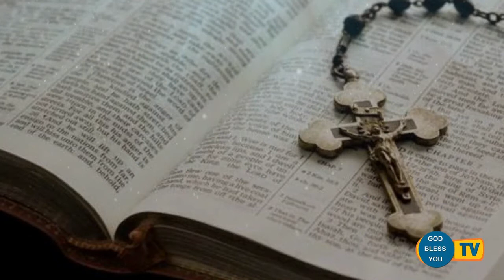Fr Valan Svd Presents Good Morning Jesus Message Vol-852